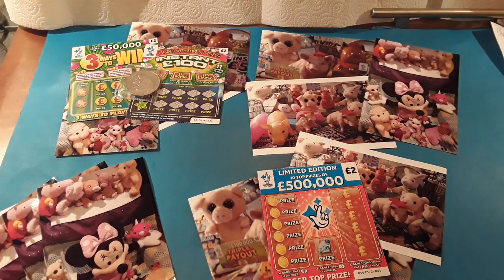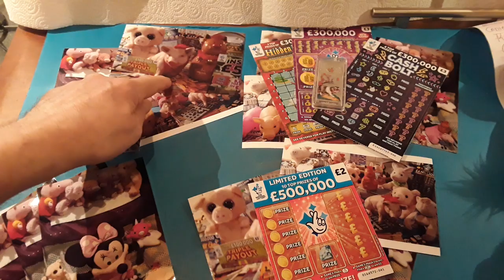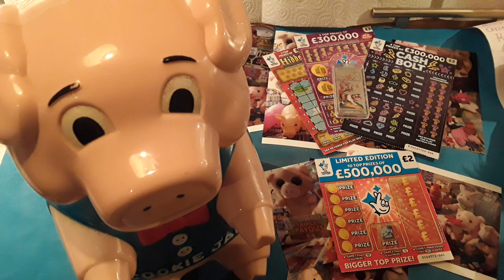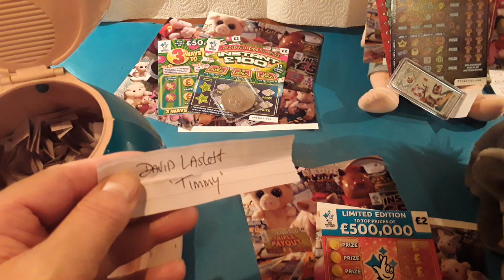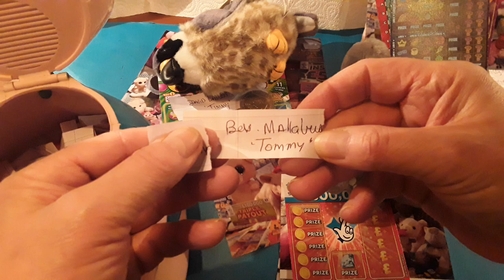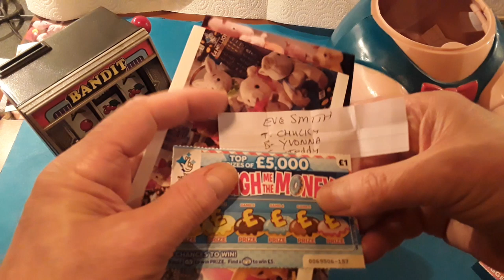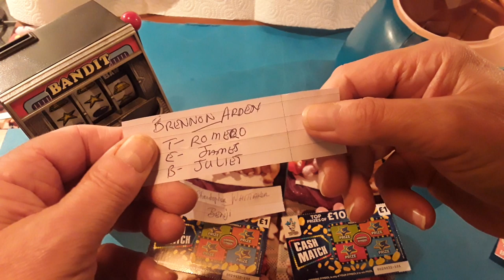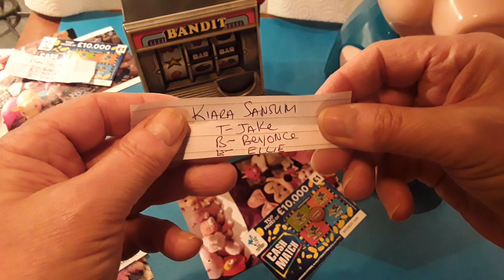Scratchcard...PRIZE DRAW FINAL....WHO ARE THE LUCKY WINNERS..says 🐷🐷👋